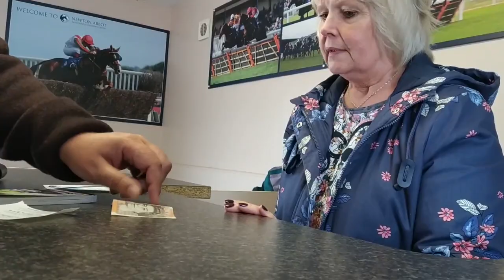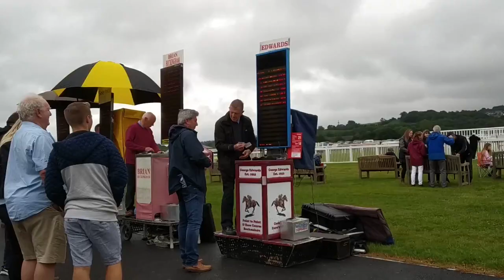A Day at Newton Abbot Racecourse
I had a nice day's visit to Newton Abbot Races in half term.

Who am I:
My younger brother and I started this channel as we wanted to explain to our school friends why we love the sport. My brothers and I have always been fascinated by National Hunt racing and we've been going racing and point to pointing since we were small.

I hope to see everyone in the next video soon.